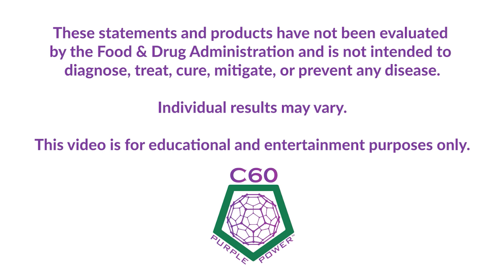Can I put Carbon 60 (C60) in my eyes?